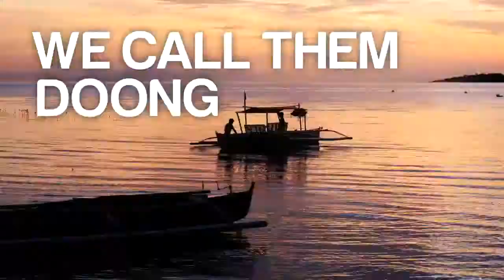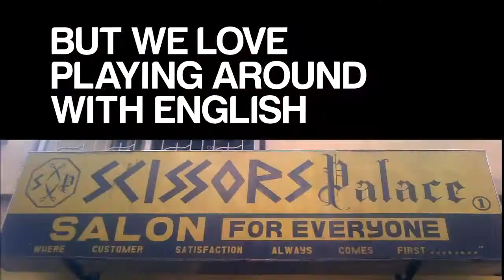It s More Fun in the Philippines DOT Official AVP